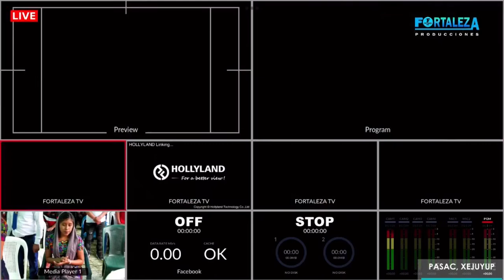Cantante Cornelio López